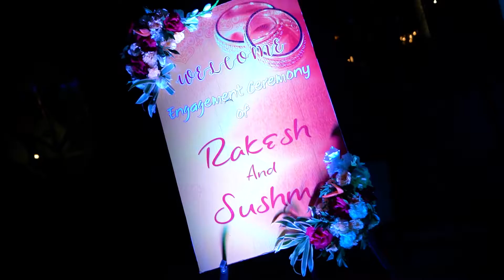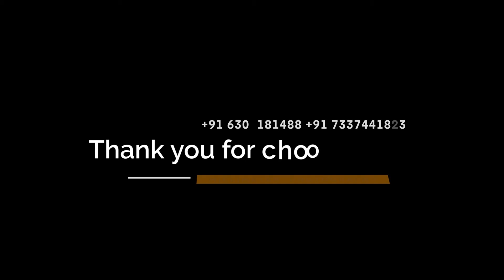Rakesh + Sushma | Engagement Film | Millimeter Photography |Hyderabad |South Indian Wedding Filmer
Millimeter Photography